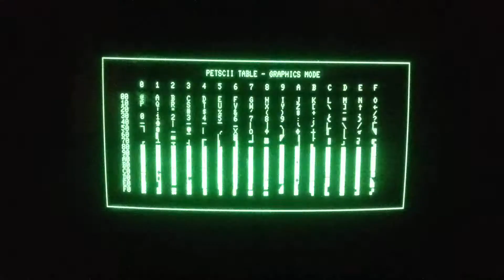Time Lapse Of The Commodore 8032 PET Computer Being Tested - CBM 6502 TPUG 8-Bit Test - Episode 715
Quick view...very quick!